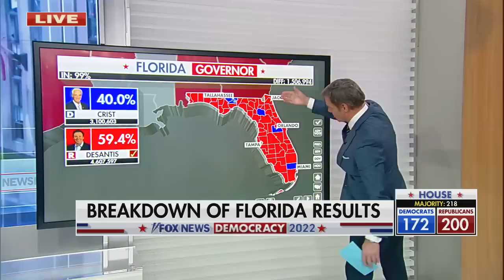Republicans 'squandered a historic opportunity': Marc Thiessen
Marc Thiessen, speechwriter for former President George W. Bush, sounds off on results from the 2022 midterm elections.